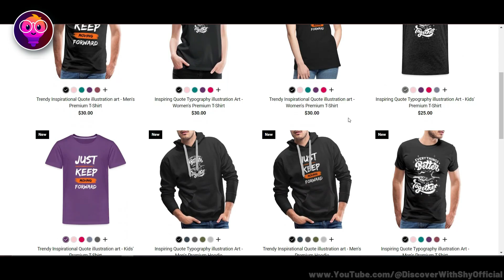What Makes Giant Bull Sharks Dangerous? | Most Dangerous Animals Of The Amazon Rainforest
We all know that the Amazon spans 6.7 million square kilometers, covering much of northwestern Brazil and extending into South American countries. It is also the world's largest tropical rainforest, so you can imagine that there would be lots of terrifying creatures hiding in there, from Bull Shark to Amazon Giant Leech . Here are some deadliest monsters of the Amazon.

 My  Channels:
Main Channel: Discover With Shy

Likes
Comments

Chapters:
00:00 | INTRO
00:27 | ELECTRIC EEL
01:37 | CANDIRU
02:58 | BULL SHARK
04:16 | SOUTH AMERICAN RATTLESNAKE
05:20 | SAWFISH
06:37 | PACU
07:38 | AMAZON GIANT LEECH
08:40 | ENDING

Thanks xD.